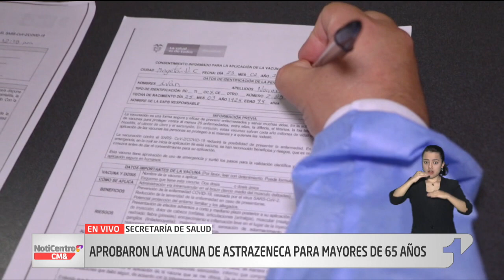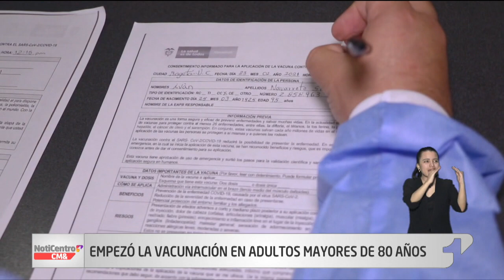NotiCentro 1 CM& Primera Emisión 24 de Febrero 2021